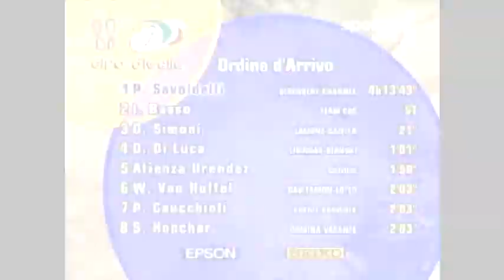Giro d'Italia 2005 - Climb to Zoldo Alto (3/3)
Climb of the Passo Duran from Agordo (l. 12.1 km, a. 1601 m, a.s. 8.3%, m.s. 11.8%) and descent to Dont, and final climb to Zoldo Alto (l. 8.0 km, a. 1517 m, a.s. 7.3%) in stage 11 of the Giro d'Italia 2005. Featuring a.o. Gilberto Simoni, Paolo Savoldelli, Ivan Basso, José Rujano, Danilo Di Luca, Michele Scarponi, Daniel Atienza, Pietro Caucchioli, Serhiy Honchar, Wim Van Huffel.